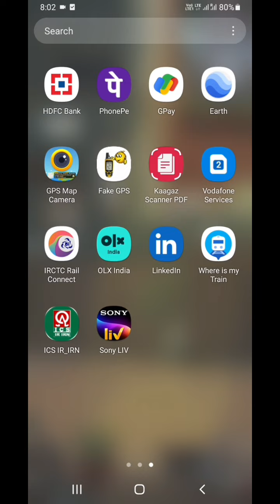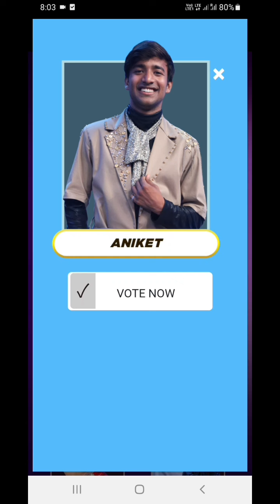India's Best Dancer season 3 live voting kaise kare | India's Best Dancer 2023 Voting kaise kare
Tech Monday"

India's Best Dancer season 3 live voting kaise kare | India's Best Dancer Voting kaise kare